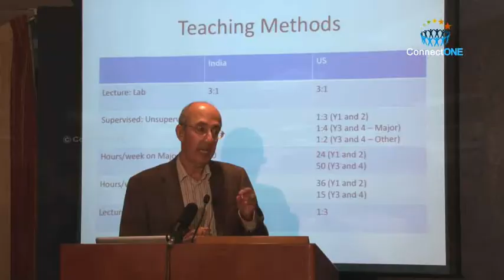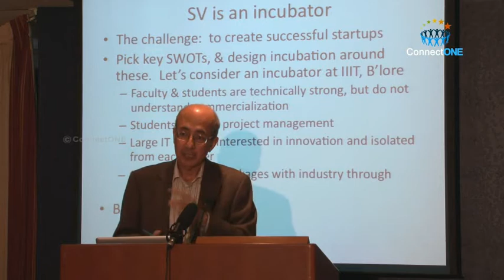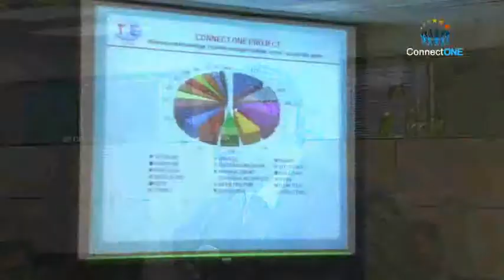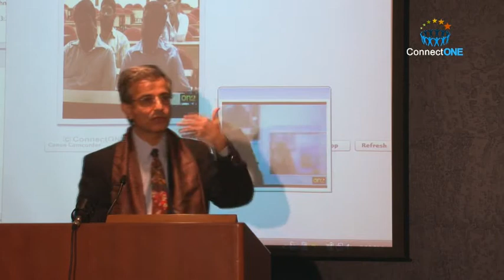TiE Conference Silicon Valley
As part of the ConnectONE initiatives, a summit named Empowering Incubators  Training The Trainers Initiative, was held at TiE Auditorium by the The Indus Entrepreneurs (TiE), Santa Clara on Nov 24, 2009.

Some of the most senior members of the entrepreneurship community from the Silicon Valley Bay Area in the USA held seminars and interactive discussions. This was attended by several TBI managers and the ConnectONE directors, who were visiting the USA. Also, using video conferencing, the session was attended live by TBIs from India.

The objective of the conference was to train the trainers (TBI managers) and expose them to Silicon Valley Ecosystem. The TBI managers who were attending represented an Incubator Leadership and Scientific Community with an outreach of over 150 technology startups in India.

In India the conference took place from 03:00am to 07:15am (IST) on 25th Nov 09 and was broadcast to Coimbatore and Amritapuri. The video conferencing system A-VIEW was used to provide the seminars and discussions from Silicon Valley to the TBIs at Coimbatore, TN and Kollam, Kerala. From Coimbatore, Mr. Chandrasekharan of PSG attended the conference. He is the CEO of a Minveli, a start-up firm registered under PSG-STEP. Some members of the Connect ONE team and TBI from Amrita as well as some MBA students of Coimbatore Campus attended the session.